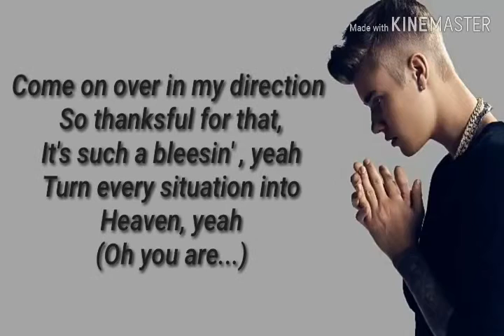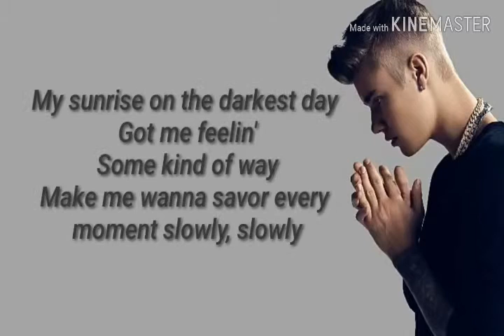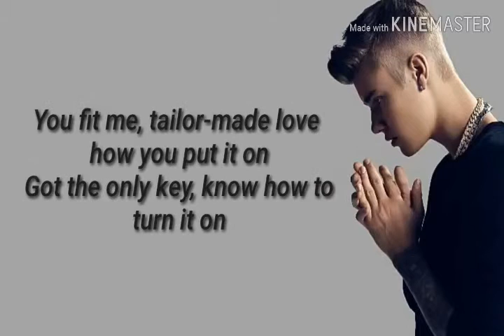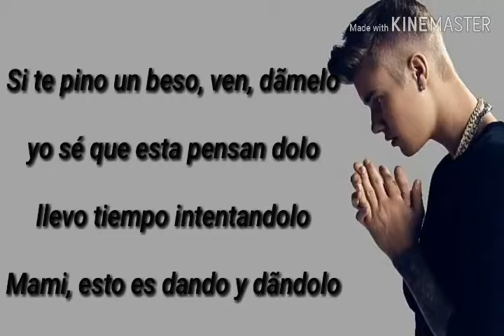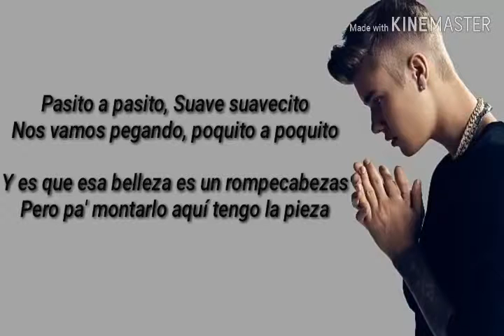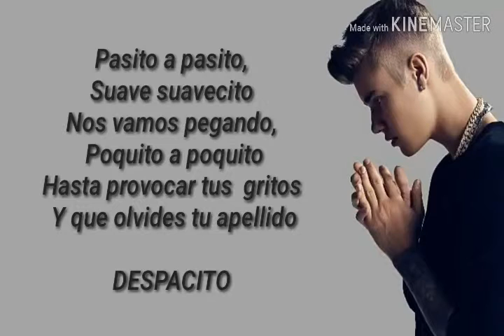DESPACITO lyrics_ Justin bieber_ (Remix)